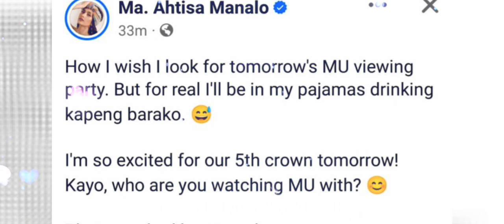MA. AHTISA MANALO NAGPAHAYAG NG KANYANG SUPORTA PARA KAY MICHELLE DEE!